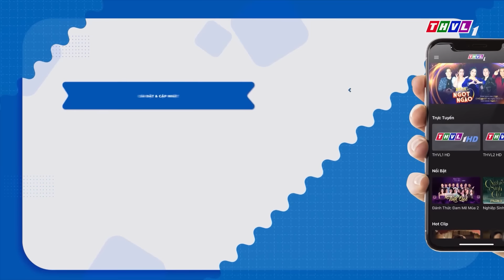Vui xuân cùng THVL 2022 - Tập 3: Chủ đề Tôi yêu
Tuần này, với chủ đề Tôi yêu, Vui xuân cùng THVL sẽ mời Quý khán giả gặp gỡ với một cặp vợ chồng, họ cũng là một trong những cặp đôi được yêu mến và ngưỡng mộ trong showbiz: nam diễn viên Thanh Duy và nữ diễn viên Kha Ly. Hãy cùng xem họ chia sẻ những điều gì về ngày tết trong gia đình nhỏ của mình nhé. Và đặc biệt là những phần trình diễn ấn tượng, đặc sắc đến từ các nghệ sĩ của chúng tôi.
Hãy cùng đón xem tập 3 chương trình VuiXuânCùngTHVL 2022, được phát sóng vào 21h Chủ Nhật ngày 13/02/2022 trên kênh THVL1 và phát lại lúc 13h ngày hôm sau trên kênh THVL2.